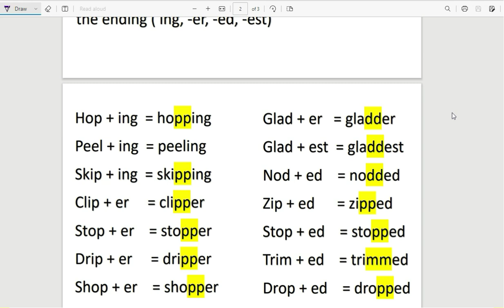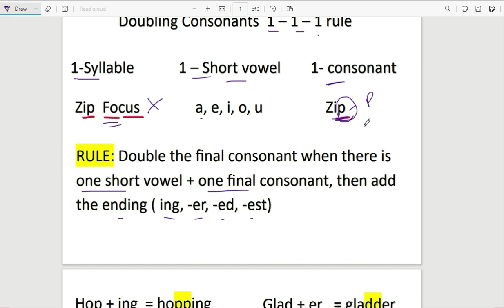தமிழைப் போல ஆங்கிலம் படிக்க& எழுத when to Double the final consonants | english spelling rules